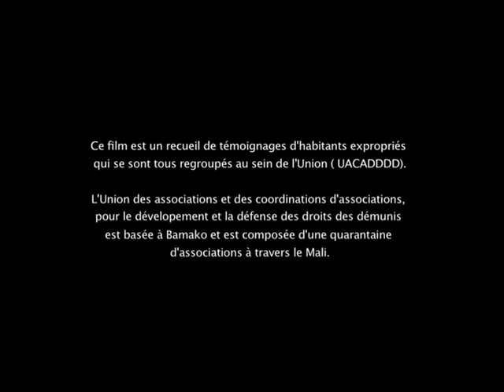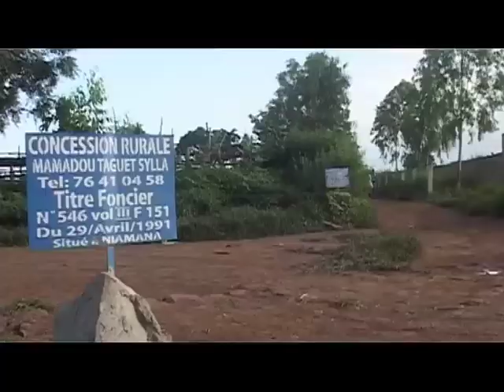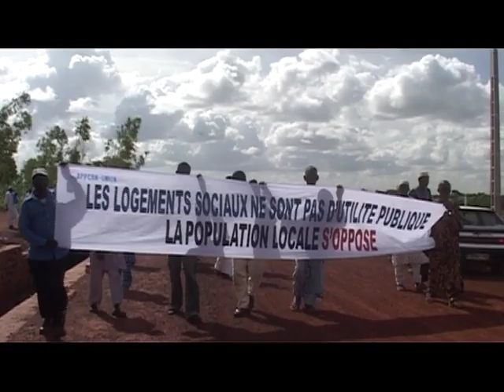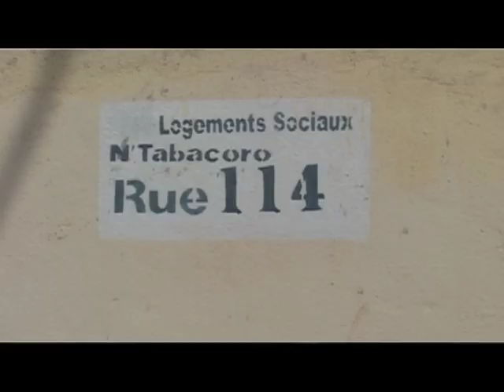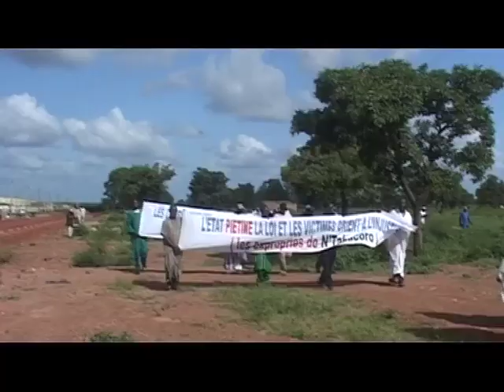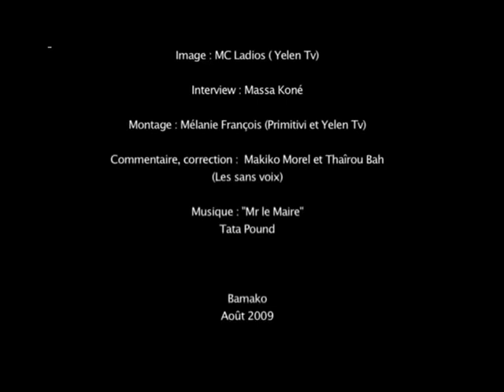Expropriations (2009) / Bamako avec Yelen TV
Bamako août 2009
Réalisé au Mali en 2009 avec l’UNION
A Bamako (Mali),des quartiers entiers sont détruits, pour construire de sois disant logements sociaux, ou l’on installe la nouvelle classe moyenne. Sans relogement ou indemnisations des expropriés.
Des quartiers entiers sont détruits, pour construire de sois disant logements sociaux, ou l’on installe la nouvelle classe moyenne. Sans relogement ou indemnisations des expropriés. Des militants de l’Union ont été arrêtés au prétexte d’être entendus suite à l’assassinat d’Issa Diarra.

Issa Diarra fait partie de l’Association pour le Développement de Diaguinebougou Wereda (ADDW) dirigée par Bakona Konta et qui a été mise en place par les populations après la première démolition.
La commune considère donc que ce sont les habitant-e-s, venu-e-s manifester pacifiquement le refus du vol de leurs terres et de la destruction de leurs maisons et en attente d’une nouvelle décision de justice (qui donnait précédemment raison aux habitant-e-s), qui ont généré la violence. Le criminel n’ayant exercé qu’un droit d’auto-défense.

L’assassin, membre de la milice privée de la commune, est tout simplement en résidence à domicile. Il ne pourrait,paraît-il, supporter la détention en raison de soins qu’il doit effectuer. En clair, il bénéficie d’une protection honteuse.